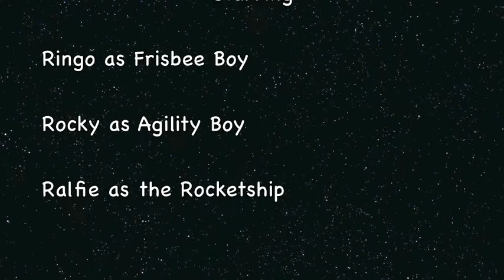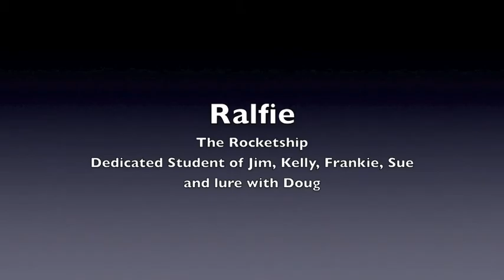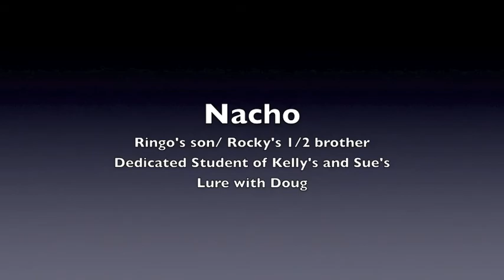Camp 2013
Arista Australian Terriers enjoying fall camp